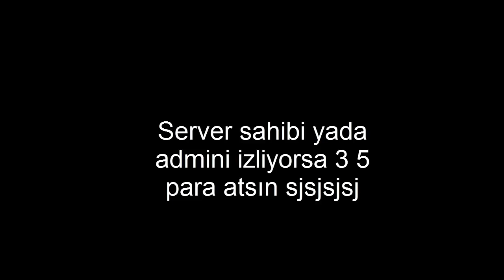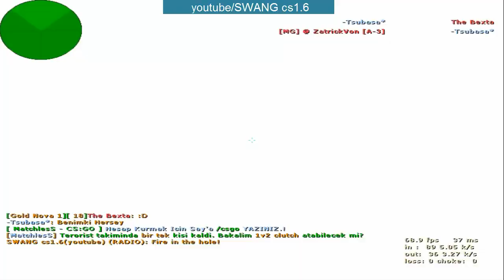Oyun Oynarken Selin Hamile Kaldı(!)_Cs 1.6 Cs:Go Mod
selin
selin hamile kaldı